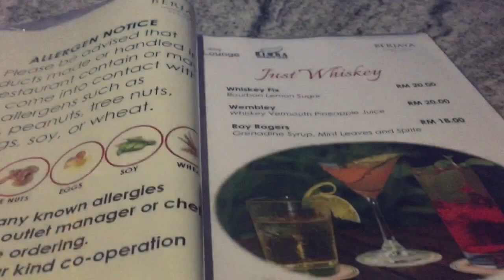My Last Supper in Langkawi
This is my last day in my holiday in Langkawi. A nice place to visit and It’s Hard to say goodbye, i wish I could spend more days here. I shall return, Langkawi maybe with my special someone na. I will miss these moments with this friend, Uwe Martin. It was so nice to meet u here. Thank u so much.